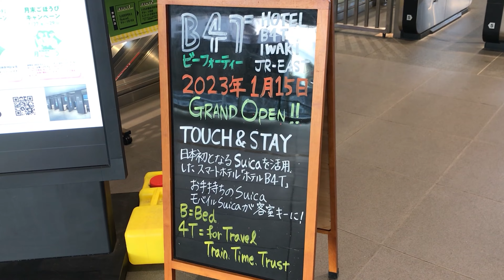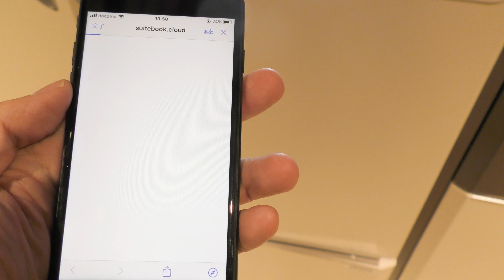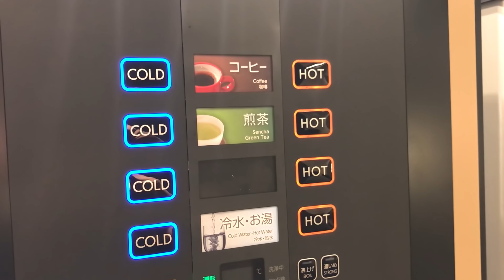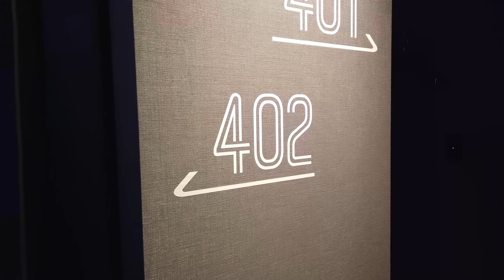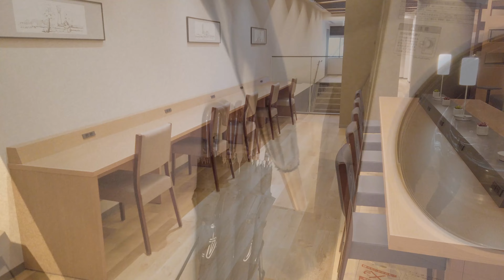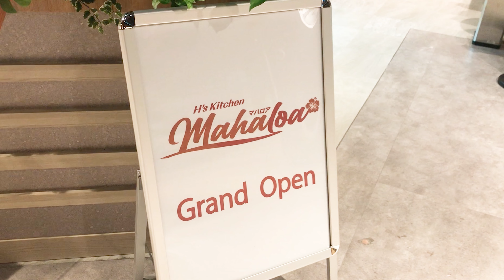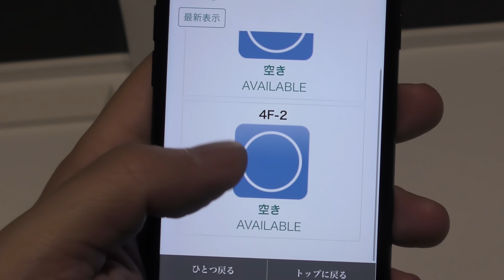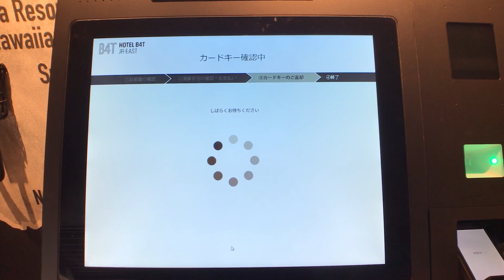【日本初】Suicaがルームキーになるホテルに泊まった！ ｜HOTEL B4T いわき｜キャビンタイプ 3,100円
福島県いわき市にある「HOTEL B4T いわき」は、いわき駅に隣接したホテルです。予約時にSuicaを登録することで、チェックイン・チェックアウトがスムーズに行え、ルームキーとしてSuicaを使うことができます。

Suicaが無くても、チェックイン機よりルームキーが発行されるので宿泊は可能です。

「PASMO」や「ICOCA」といったSuica以外の交通系ICカードは、ルームキーとして使うことはできないようです。

（タイトル・説明・字幕の翻訳は自動翻訳のため、誤りがある可能性があります。）